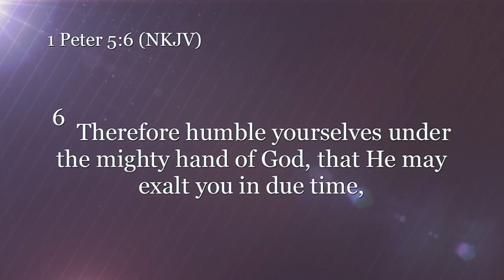Nuggets of Grace: Let Go Of Your Works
Paul White teaching from Paul White Ministries. For more information on our ministry, visit us at PaulWhiteMinistries.org.